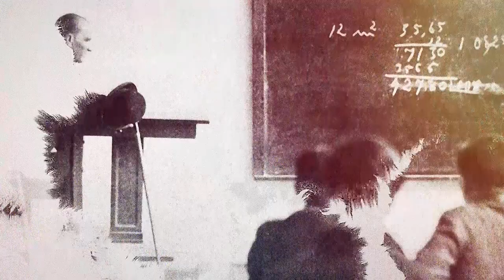Öğretmenleri baş tacı yapmayan bir toplumun geleceği yoktur… 24 Kasım Öğretmenler Günü kutlu olsun.